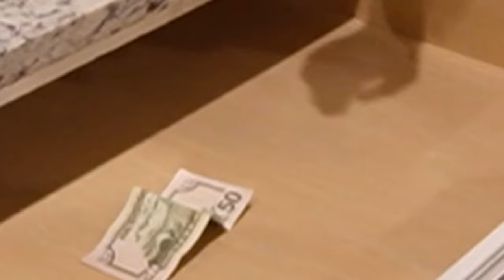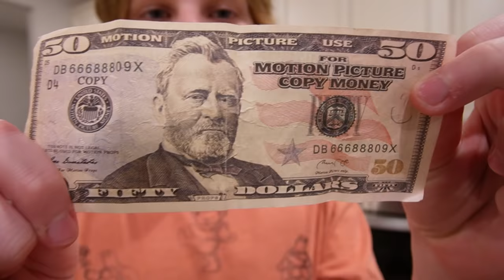New House Tour (Vlog)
V Family Vlogs is taking you on a New House Tour! They just bought a brand new house and want to show you all the rooms! Their favorite room is the living room!